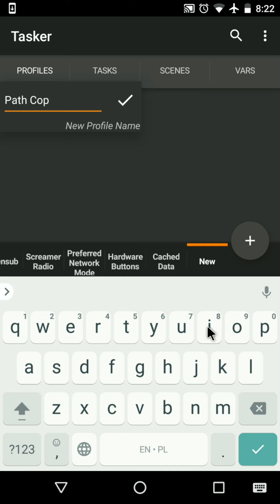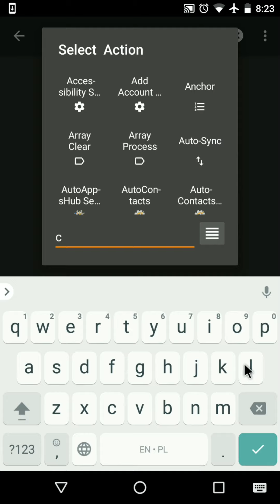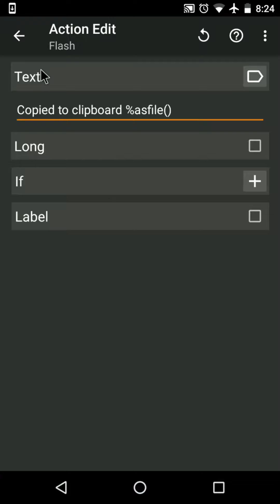Path Copier - Create profile